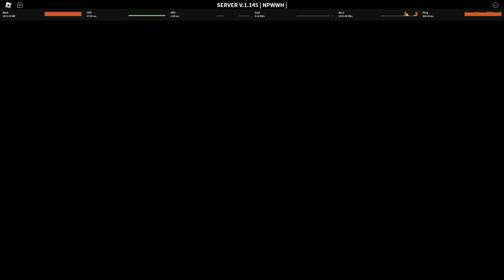GUYS TODAY I PLAYED DECAYING WINTER IT GAME IS THE HARDEST ONE ON ROBLOX SUBSCRIBE AND LIKE FOR MORE